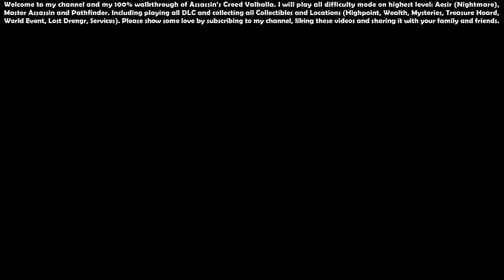Assassin’s Creed Valhalla (Aesir - Master Assassin) - 100% Walkthrough #81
00:00 - Start

00:28 - Saint-14 Set (Destiny 2 Character Pack)

00:47 - Deadly Edge Scythe, Arcstrider Spear (Destiny 2 Weapon Pack)

03:03 - Taken (Quest)

11:17 - Twists and Turns (Quest)

12:31 - Estrid Romance

35:36 - Reporting on Essexe (Quest)

35:58 - Rollo (Jomsviking)

36:19 - Arc of Elan